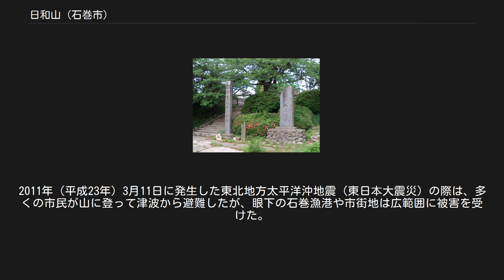日和山 (石巻市)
日和山（ひよりやま）は、宮城県石巻市にある鰐山の南東部分の名称である。
 1984年（昭和59年）撮影の国土交通省 国土画像情報（カラー空中写真）を基に作成した石巻市の21枚合成写真。
写真中央に鰐山、その右側（東側）を旧北上川が石巻湾（仙台湾）に流れ下る。
「中瀬」と呼ばれる中州の左側（西側）対岸が江戸時代の石巻村（現・石巻市中央）。
 鰐山（わにやま）は、石巻湾の北側、旧北上川右岸（西岸）、JR石巻駅の南側にある孤立性の丘陵。
「鰐陵」「日和山丘陵」「日和丘陵」とも呼ばれる。
 鰐山の山塊はおおむねむ台地状をしており、地図上では西辺が約1.6km、南辺が約1.2km、東辺が約1.0km、北辺が約0.8kmのいびつな多角形を呈し、標高は西側約10m、東側約40mと西側に向かって傾斜する。
四方はおおむね崖になっていて、周囲は標高1m前後の沖積平野（石巻平野）に囲まれる。
崖は、かつての海の侵食作用による海蝕崖、あるいは、付近を流れる北上川（真野川）、定川（江合川）などの原始河川のそれによる河蝕崖と考えられ、西側と南側の崖下には侵食後に形成された浜堤が接続する。
旧北上川に面した東辺の中部に谷が刻まれており、江戸時代より当地の中心部だった石巻市中央（旧・石巻村）から連続する谷底には石巻小学校、石巻市庁舎跡（地図）、石巻消防署中央出張所などがある。
この谷から鰐山に上がった坂の上の海門寺公園内に石巻神社（地図）が鎮座する。
この谷をはさんで鰐山の北東凸部が羽黒山（標高49m）、南東凸部が日和山（61.3m）と呼ばれる。
また、北西凸部は明神山（30.5m）と呼ばれる。
 羽黒山の頂上部には旧・石巻村（現・石巻市中央ほか）鎮守の鳥屋（とや）神社、日和山の頂上部には旧・門脇村（現・石巻市門脇）鎮守の鹿島御児神社が鎮座する。
また、明神山の頂上部には鳥屋崎（とやさき）神社が鎮座する。
 鰐山上には「山下町」「泉町」「宜山町」「大手町」「南光町」「羽黒町」「日和が丘」の7つの町丁があり、一部が隣接する崖下の地区を含む。
 三角点は、鰐山から北西に外れた平地にある石巻市38開発公園内に四等三角点「鰐山」（標高0.71m）、鹿島御児神社の北側に三等三角点「日和山」（標高54.34m）がある。
 旧北上川の西岸、石巻の町の歴史的中心の至近にある。
平安時代に遡る鹿島御児神社が鎮座する。
鎌倉時代に源頼朝の家人であった葛西清重が奥州合戦の恩賞として牡鹿郡を始めとする近隣の数カ所を受領し、日和山に石巻城を築いたとされる。
葛西氏とその所領は天正18年（1590年）に羽柴秀吉に滅ぼされるまで維持された。
 江戸時代に書かれた地誌によれば、山の名は石巻から商船が出航する前に、この山に登って天候を観察したことからついたという。
参詣のため、風景を眺めるために登る人が多かった。
元禄2年5月10日（グレゴリオ暦1689年6月26日）には松尾芭蕉が訪れ、同行の弟子河合曾良が眺望を日記に記した（『おくのほそ道』参照）。
 現在は日和山公園として整備されている。
日和山から日和大橋越しに見る旧北上川河口と太平洋、また、旧北上川の中洲であり、内海五郎兵衛が私財を投じて内海橋を架けた中瀬の見える風景は、そのまま石巻の成り立ちと市民のアイデンティティを示すものである。
桜とツツジの名所とされ、山上に芭蕉と曽良の像がある。
1983年（昭和58年）に行われた発掘調査によって、石巻城の遺構であると思われる大規模な城郭があったことが確認された。
2011年（平成23年）3月11日に発生した東北地方太平洋沖地震（東日本大震災）の際は、多くの市民が山に登って津波から避難したが、眼下の石巻漁港や市街地は広範囲に被害を受けた。
 以下は日和山を主題にした作品。